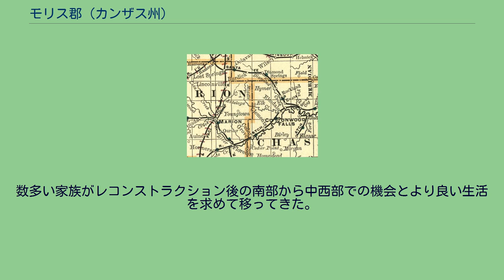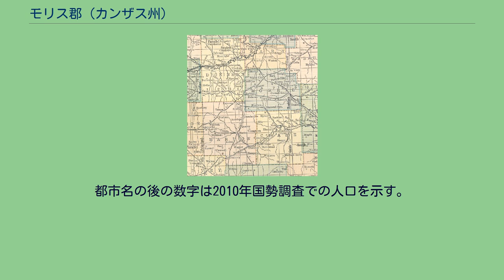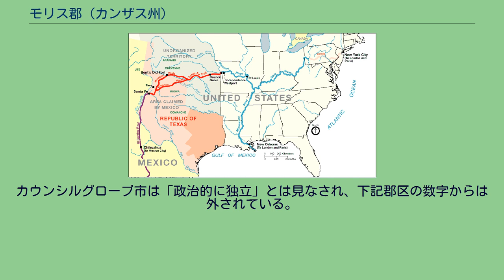モリス郡 (カンザス州)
モリス郡（英: Morris County）は、アメリカ合衆国カンザス州の中央部東に位置する郡である。
2010年国勢調査での人口は5,923人であり、2000年の6,104人から3.0%減少した。
郡庁所在地はカウンシルグローブ市（人口2,182人）であり、同郡で人口最大の都市でもある。
1914年の鉄道路線図 1893年の鉄道路線図 モリス郡を通るサンタフェ・トレイル、1845年 モリス郡はコー族インディアンが昔住んでいた地に設立された。
開拓者がコー族の土地に侵入するに連れて、開拓者とコー族の関係は不穏なものになっていった。
1825年、ヨーロッパ系アメリカ人によってカウンシルグローブの町が設立され、サンタフェ・トレイルの重要な物資供給基地になった。
この町は、1845年にはジョン・C・フレモントの遠征隊の宿営地にもなり、また1849年には陸路郵便が供給本部を置いた。
モリス郡は1855年にワイズ郡として組織化された。
この郡名はバージニア州知事ヘンリー・A・ワイズに因むものだった。
1859年、ワイズがハーパーズ・フェリーで奴隷制度廃止運動家のジョン・ブラウンの処刑を宰領したとき、奴隷制度廃止運動の支持者達が、元オハイオ州選出のアメリカ合衆国上院議員で奴隷制度に反対していたトマス・モリスに因んで郡名を変えた。
1851年、メソジスト教会がモリス郡にインディアン伝道所を設立した。
30人のコー族少年が1854年までそこに住み勉強をしたが、コー族はこの年オクラホマ州に移住させられた。
1877年から1879年、ベンジャミン・"パップ"・シングルトンは1846年に自由を求めて逃亡した奴隷だったが、「エクソダスター」と呼ばれる自由人のためにモリス郡で開拓地を作った。
数多い家族がレコンストラクション後の南部から中西部での機会とより良い生活を求めて移ってきた。
1887年、シカゴ・カンザス・ネブラスカ鉄道はトピカからヘリントンに至る幹線を建設した。
この幹線はトピカ、バレンシア、ウィラード、メイプルヒル、ベラ、パクシコ、マクファーランド、アルマ、ボーランド、アルタビスタ、ドワイト、ホワイトシティ、ラティマーおよびヘリントンを結んだ。
シカゴ・カンザス・ネブラスカ鉄道は1891年に倒産し、シカゴ・ロック・アイランド・アンド・パシフィック鉄道に買収された。
さらにこの会社は1世紀後の1980年に閉鎖され、オクラホマ・カンザス・テキサス鉄道に再編され、1988年にはミズーリ・パシフィック鉄道と合併し、1997年にはユニオン・パシフィック鉄道と合併した。
地元の人はこの線を「ロックアイランド」と呼んでいる。
1887年、アッチソン・トピカ・アンド・サンタフェ鉄道が州内ネバ（ストロングシティの西3マイル (5 km)）からネブラスカ州スーピアリアまでの支線を建設した。
ある時点でネバからロストスプリングスまでの線路は撤去されたが、通行権は放棄されなかった。
この支線は当初、「ストロングシティ・アンド・スーピアリア線」と呼ばれたが、後に短縮されて「ストロングシティ線」となった。
1996年、アッチソン・トピカ・アンド・サンタフェ鉄道はバーリントン・ノーザン鉄道と合併し、現在のBNSF鉄道となっている。
地元の人間は現在でもこの線を「サンタフェ鉄道」と呼んでいる。
ナショナル・オールドトレイル・ロードは太洋から大洋へのハイウェイとも呼ばれ、1912年に設立され、カンザス州のヘリントン、デラバン、カウンシルグローブを通って設定された。
モリス郡はアルコールを禁じる、すなわち「ドライ」の郡だったが、1986年にカンザス州憲法が修正され、住民は投票で個人が嗜むアルコール飲料の販売を承認した。
アメリカ合衆国国勢調査局に拠れば、郡域全面積は702.84平方マイル (1,820.3 km2)であり、このうち陸地は697.38平方マイル (1,806.2 km2)、水域は5.46平方マイル (14.1 km2)で水域率は0.78%で...